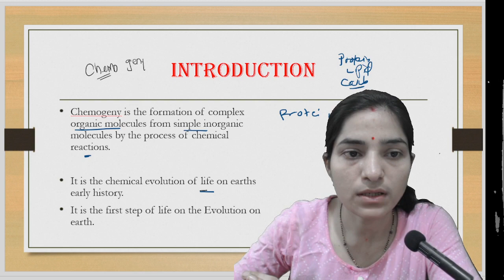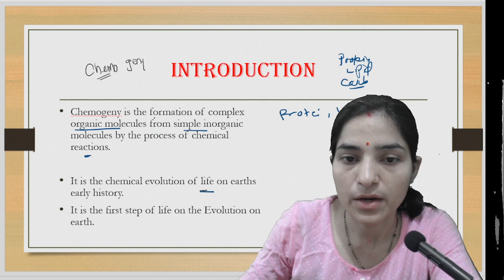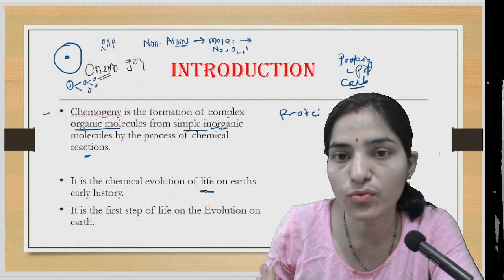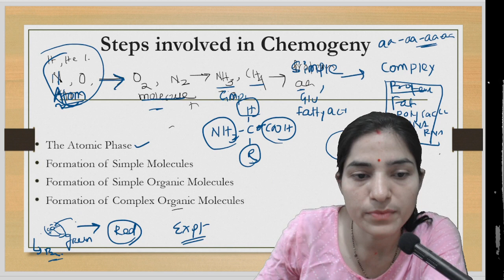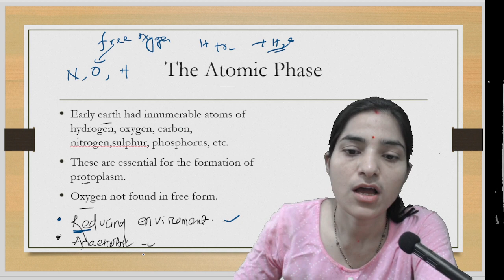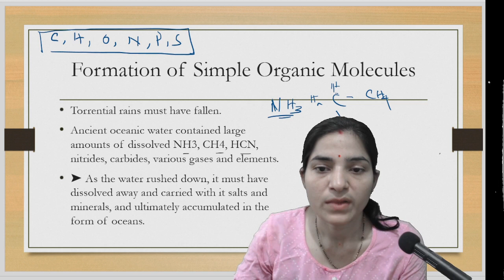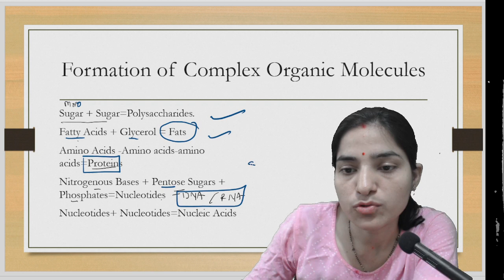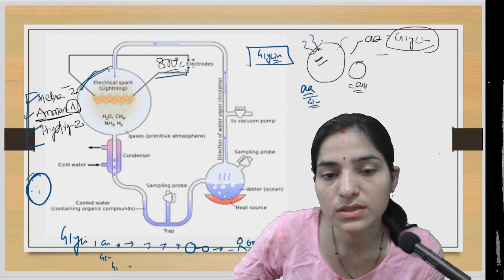Chemogeny in evolution b.sc 3rd year. Chemical evolution||chemogenic theory in evolution.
Thank you.Chemogeny in evolution b.sc 3rd year. Chemical evolution||chemogenic theory in evolution.evolution . chemogeny in evolutionary biology b.sc 3rd year.chemogeny notes. chemogeny theory of evolution.